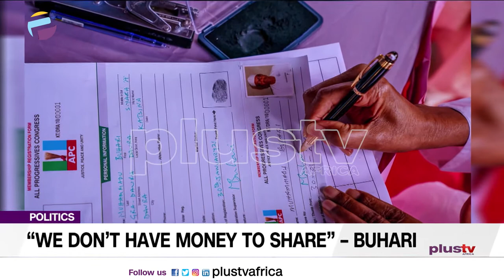We Don’t Have Money to Share” – Buhari NEWS | NIGERIA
President Muhammadu Buhari on Saturday said his administration doesn’t have money to share.